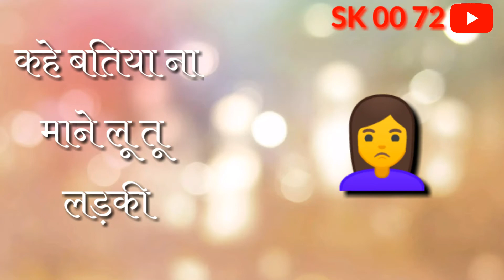तोहर batiya लागेला jaise goli जइसन stetus video 2020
तोहर batiya लागेला jaise goli जइसन stetus video 202

Tohar batiya lagela jaise goli gaisn